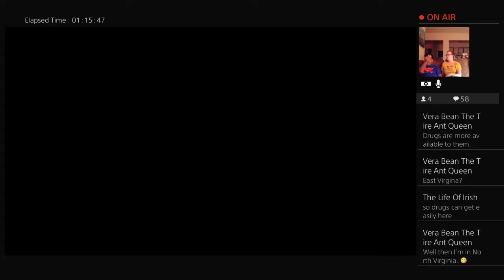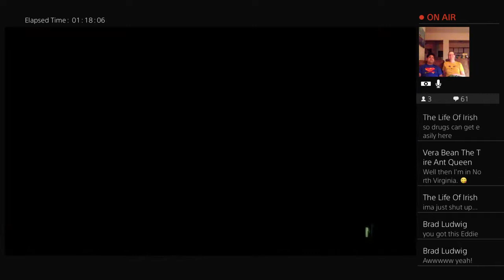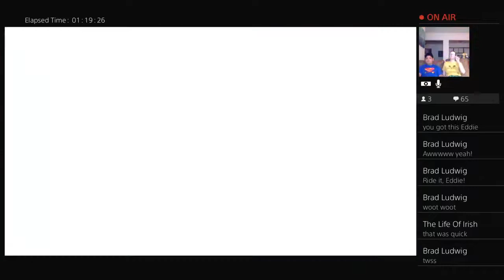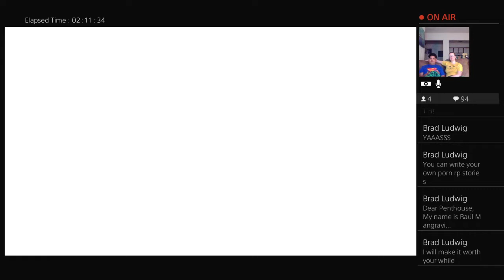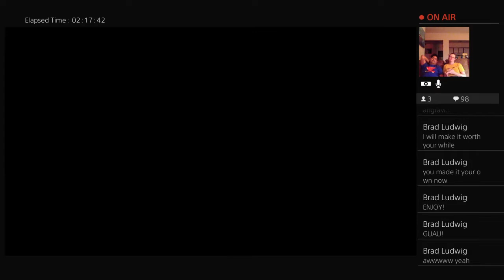Modern Warfare: Prop Hunt with Mel & Eddie 2